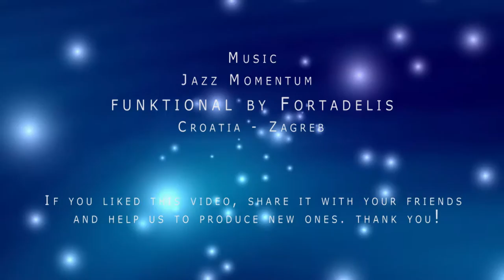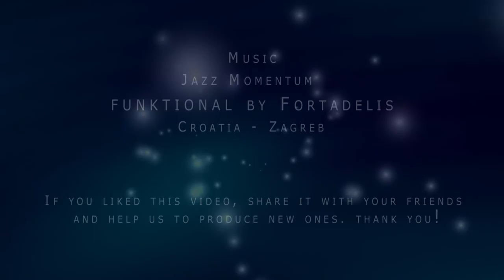Jazz Momentum Fortadelis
the best of jazz music independently. Every day new songs from the catalog of independent music from all over the world. Each piece is loaded with the name of the song, the album, the name of the author and his place of origin.